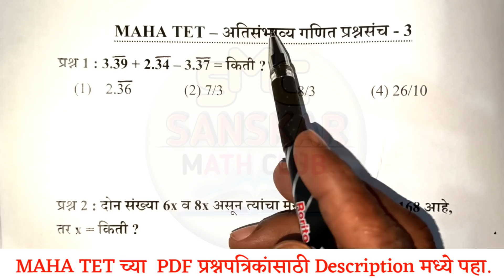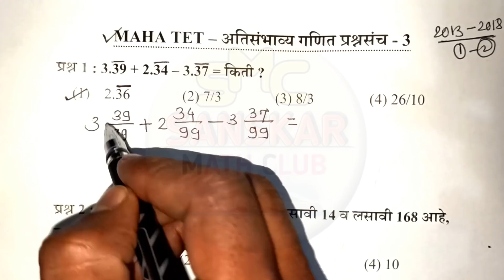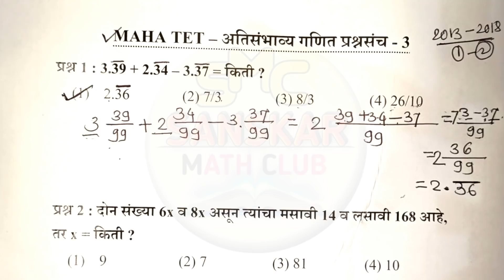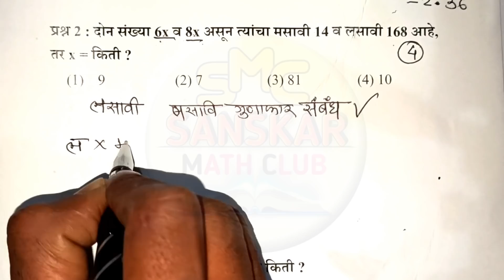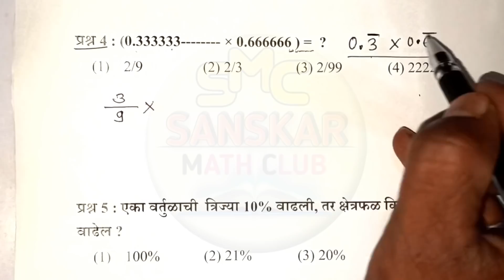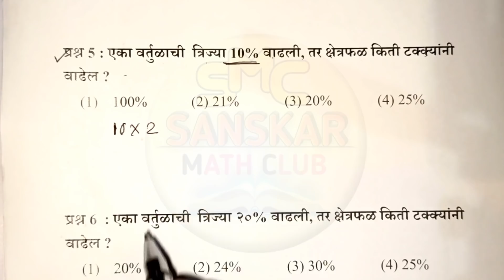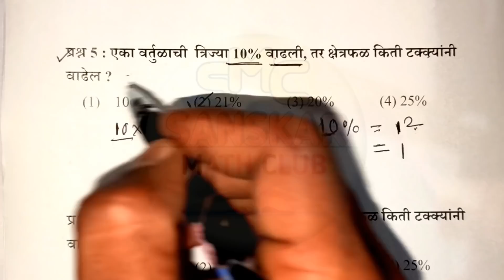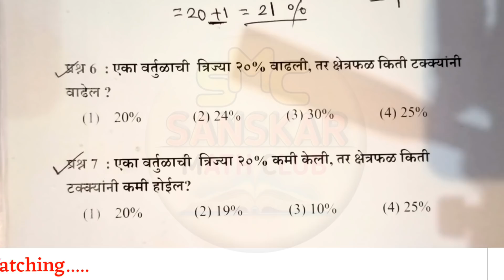TET EXAM 2019 - 20 | TET Math guess questions | tet परीक्षेसाठी अतिसंभाव्य गणित प्रश्न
◆For latest updates join Telegram channel
SANSKAR MATHS CLUB
◆गणित व बुद्धिमत्ता◆ 100% निकाल देणारी चॅनेल

●स्कॉलरशिप
● नवोदय
● N.T. S.
● N.M.M.S
●ऑलम्पियाड Maths
●TET
● MPSC
● पोलीस भरती परीक्षेसाठी Join करा.

◆ Download PDF MAHA TET EXAM PAPER

*इतर Shortest Trick Video*

*13) दिनदर्शिका घटकावर कोणतेही प्रश्न सोडावा एकाच Trick ने*

*16) दशांश अपूर्णांक व त्यावरील मूलभूत क्रिया*

*भाग 1*

*भाग 2*

*17) सरासरी नियम व उदाहरणे*